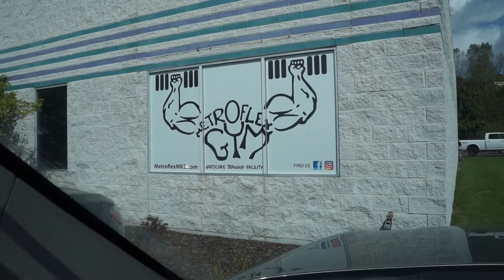beach shoot + tire fiasco!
**i do not own the rights to any of the songs in my vlogs and i always get them from youtube channels that say "NON COPYRIGHT MUSIC FOR VLOGS", so no copyright infringement is intended. **

editing:   FILMORA